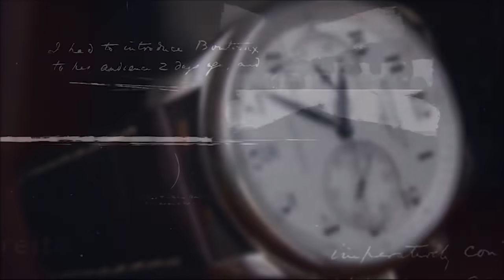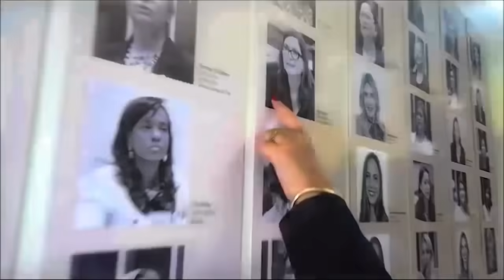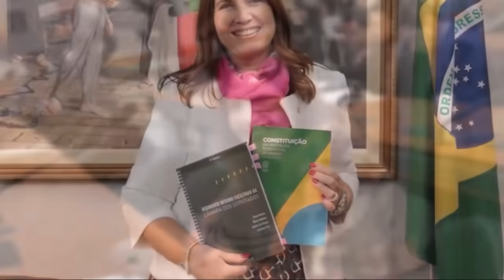A mais linda homenagem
Video pra guardar a vida inteira. Mensagens de grandes personalidades pelo meu aniversário.